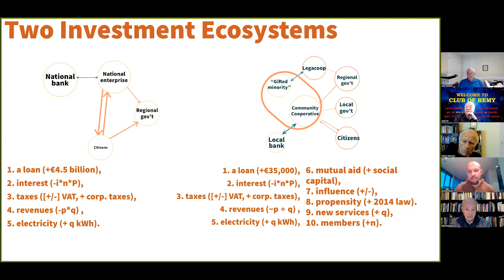Group Discussion - Research Alliance for Regenerative Economics (RARE)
Research Alliance for Regenerative Economics (RARE): Outlining 10 Principles for a Regenerative Economics,"   Sally Goemer, Bob Ulanowicz, Brian Fath, Dan Fiscus, Jerome Warren